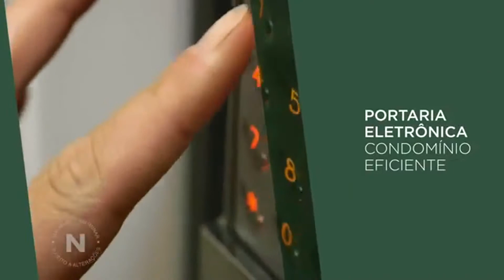VN Alvorada 1211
A família aumentou? Quer mais espaço? O VN Alvorada 1217 é o apartamento sob medida para a família moderna.

São apartamentos de 78 a 130m² que contam com área comum repleta de opções e serviços que em um hotel seriam conveniências.

Almoço em família não pode ser só aos finais de semana. More num lugar onde sua família vai ter mais que metro. Vai ter tempo.